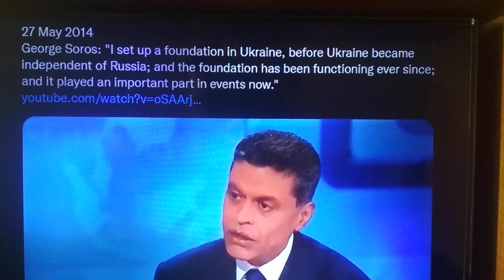5 July 2022 Organisation funding billionaire sc*m George Soros.